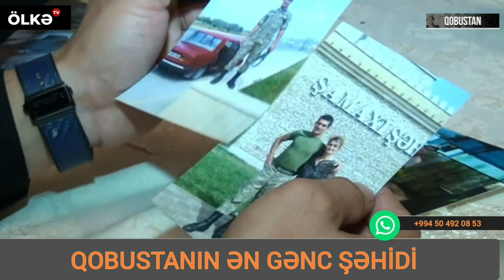Qobustanın Ən Gənc Şəhidi NADİROV FƏDAİL FƏRHAD oğlu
Ölkədə Baş Verən  Ən Son Xəbərlər
The latest news in the country
Последние новости страны

Telegram ən son və güncəl xəbərlər

Ölkə TV